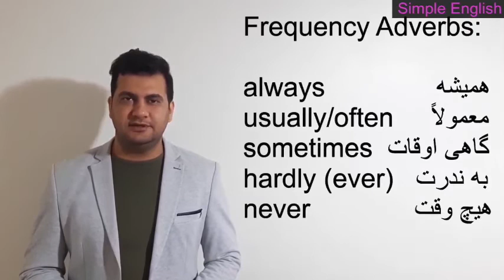Present Simple (Part 1) / حال ساده بخش اول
سعید امامی / محمدرضاگرجی